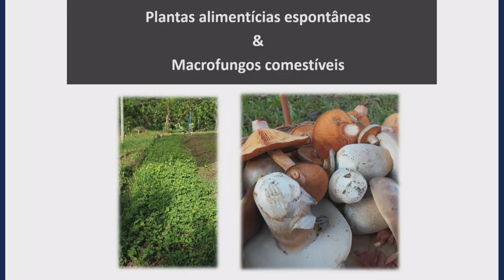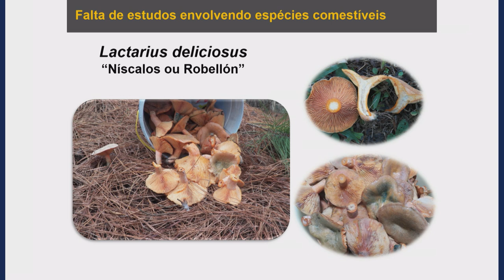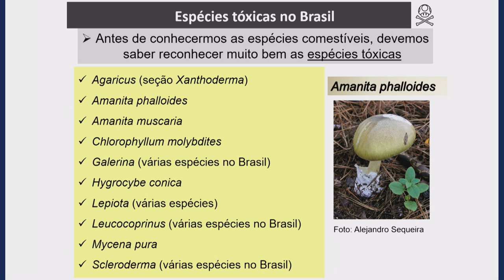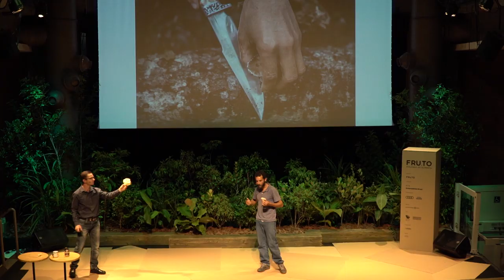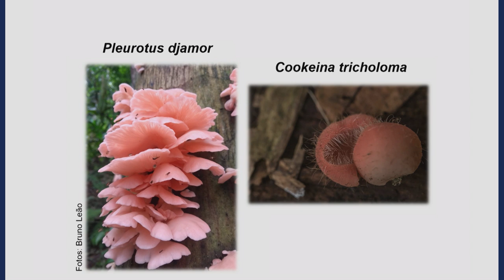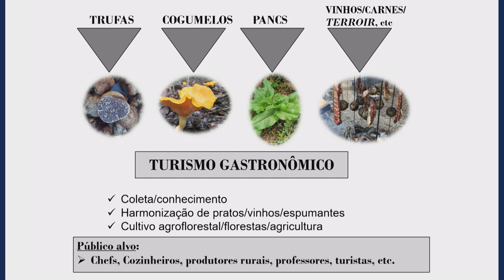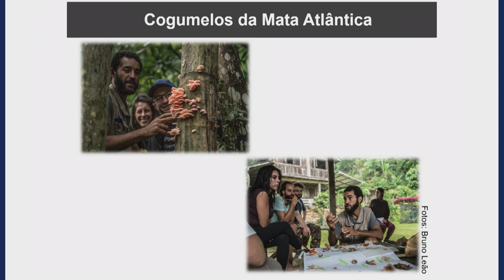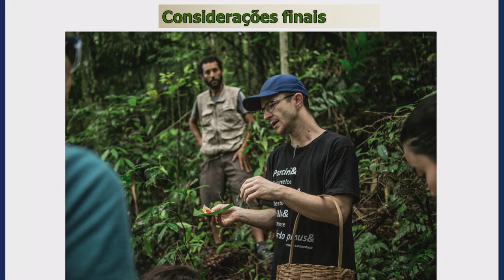O CAMPO E O LABORATÓRIO: PESQUISA E ALIMENTAÇÃO - Jorge Ferreira e Marcelo Sulzbacher | FRUTO 2020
▲Jorge Ferreira trabalha com agrofloresta há 15 anos e estuda, há mais de 10 anos, de forma autodidata a botânica prática, taxonomia, plantas medicinais nativas da Mata Atlântica, frutíferas e PANCs, com foco gastronômico. Com vasta experiência em planejamentos, implantação e manejo agroflorestal, Jorge é filho de agricultores e foi criado no sítio São José, em Paraty. Sempre trabalhou com a terra junto de sua família, priorizando a sustentabilidade e a relação harmoniosa com a natureza.

▲Marcelo é especialista em fungos, principalmente na identificação de espécies silvestres ocorrentes no Brasil. O pesquisador também é sócio-proprietário da Terroir Sul, empresa que valoriza o sabor e o aroma regional de ingredientes silvestres e selvagens.

No Brasil, suas pesquisas possibilitaram diversos estudos sobre cogumelos nativos e que foram introduzidos no país, além da recente descoberta de uma trufa verdadeira encontrada em solo brasileiro.